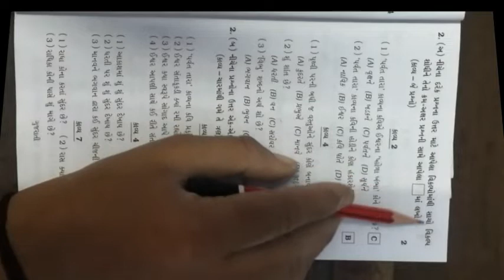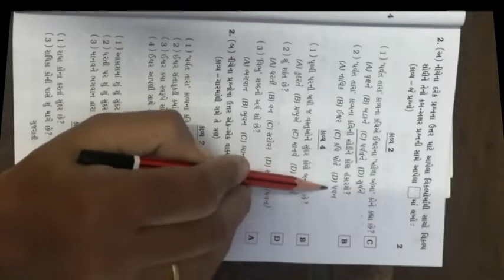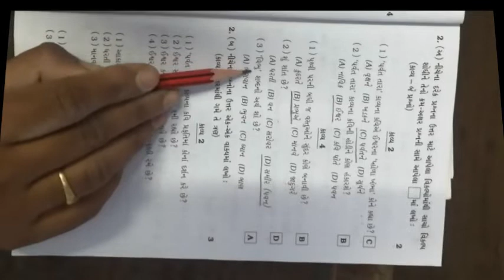ધોરણ ૫ વિષય ગુજરાતી પ્રથમ પરીક્ષા એસાઈનમેન્ટ ભાગ ૨